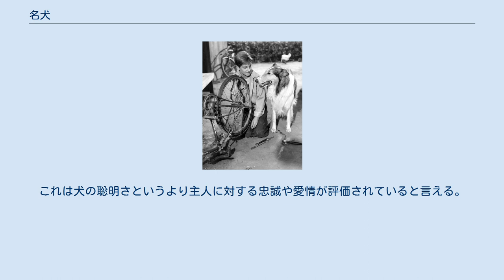名犬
名犬（めいけん）とは、優れた犬、卓越した犬などを示す言葉である。
犬の聡明さが名犬の条件とされることもあるが、人間への忠誠心の篤い犬をこのように呼ぶこともある。
地域的に、またもっと広い領域で広く人々に知られた犬のことである。
 テレビドラマ「名犬ラッシー」(1954年～) 犬は動物の中でも比較的知能が高く、それ故、ラッシーがそうであるコリー種などには、極めて聡明な犬が多くいる。
他方で、あまり頭の良くない犬もおり、「馬鹿犬」などと呼ばれたりする。
 犬はまた、貴重な品種や有名な品種の犬を、「名犬」と呼ぶことが稀にある。
その場合でも、聡明さが条件に加わっていることが多い。
「駄犬」という言葉もあるが、これは「馬鹿な犬」という意味ではなく、人間から見て価値がないような犬である。
他に「純血種の犬」とか「雑種犬」などがある。
 架空の犬としては、名犬ラッシー、名犬ロンドン、名犬リンチンチンがアメリカ・カナダ系の犬として名犬として著名である。
 ラッシーやロンドン、リンチンチン(リンティンティン)は「聡明さ」で評価されているとも言える。
また人間への忠誠心や愛情でも名犬とされる。
名犬ロンドン物語の名犬ロンドンは少し違い、ラッシーに似た面もあるが、放浪の犬で、人間にとって望ましい活動を密かに行うが、出会っては別れるということを繰り返す。
忠誠心というより、人間に対し愛情を持つ不思議な犬である。
 架空の犬としては、オラフ・ステープルドンの作品『シリウス』に出てくるシリウスや、クリフォード・D・シマックの『都市』に登場する犬たちがあるが、シリウスは人間並、いや人間以上に知能の高い犬であり、シマックの作品に登場する犬も、人間の代わりに地上の霊長存在として智慧を持つ犬である。
 アンパンマンにおける「めいけんチーズ」は「めいけん」という犬種である。
 実在の犬としては、アルプスの救助犬や、警察などで犯人捜査や麻薬探知に従事する警察犬があり、これらの犬も、優れた犬は「名犬」と呼ばれることがある。
人間の補助をする犬も近年は多数活躍しており、それらのなかには名犬に相応しい犬もいる。
 また、初代の名犬ラッシーを演じた、ドッグアクター（犬の俳優）のパルなども、聡明な犬であり、名犬と呼ばれる資格がある。
 実在した犬で、日本の忠犬ハチ公などは、名犬というよりも「忠犬」と呼ばれる。
これは犬の聡明さというより主人に対する忠誠や愛情が評価されていると言える。
またスコットランドのエディンバラで有名なグレーフライアーズ・ボビーも、どちらかといえば、忠犬である。